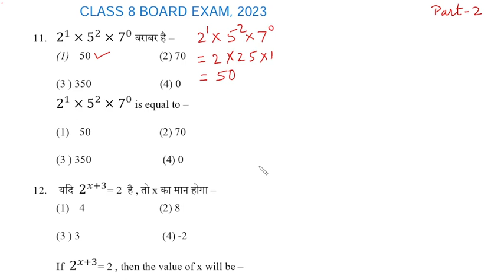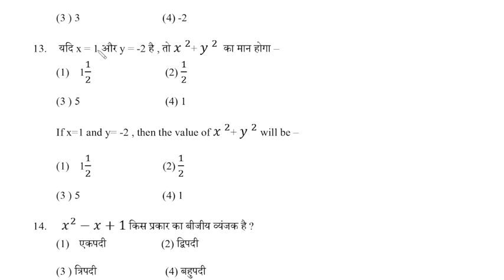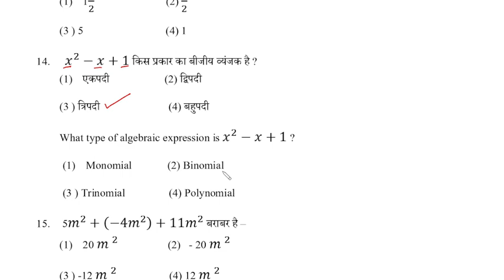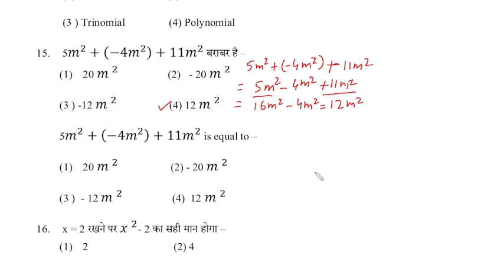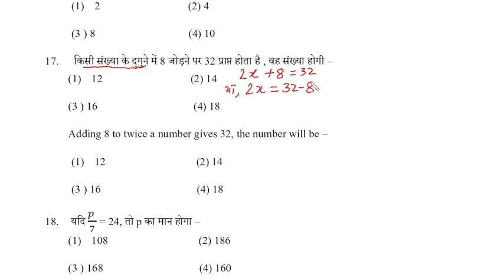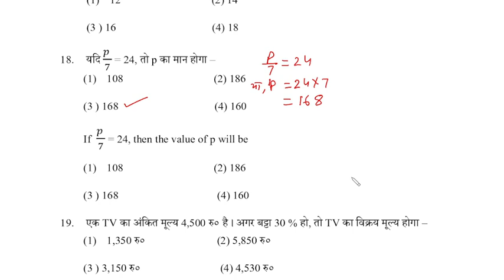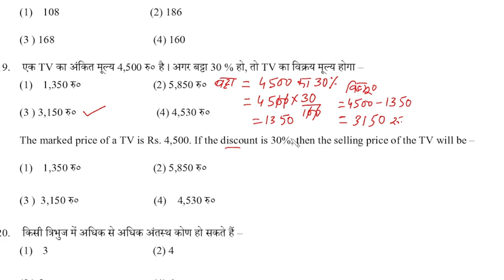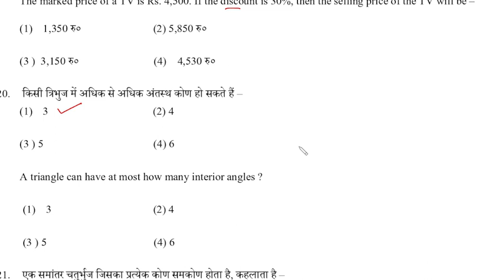CLASS 8 BOARD EXAM, 2023- MATHS SOLVED QUESTION PAPER WITH COMPLETE EXPLANATION- PART 2